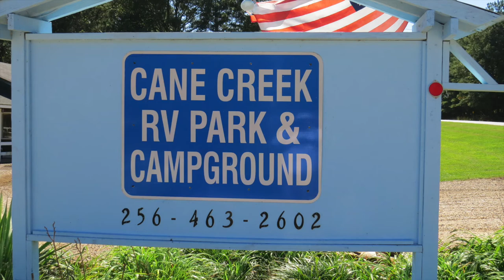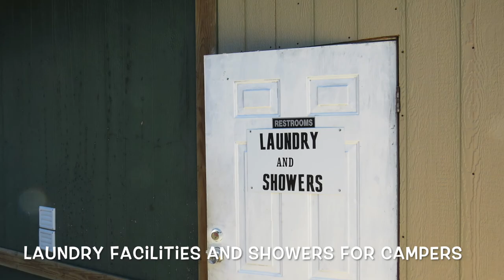Cane Creek RV Park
Home and RV Park for only $479,900!